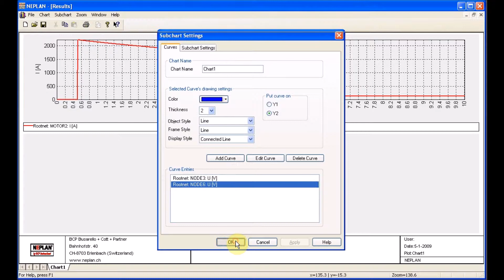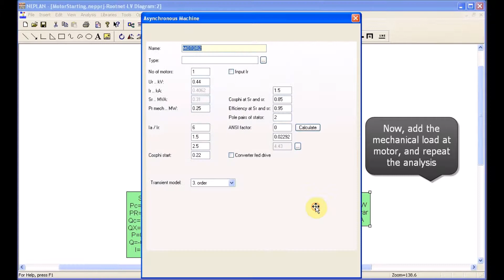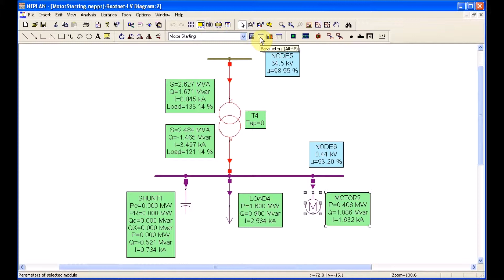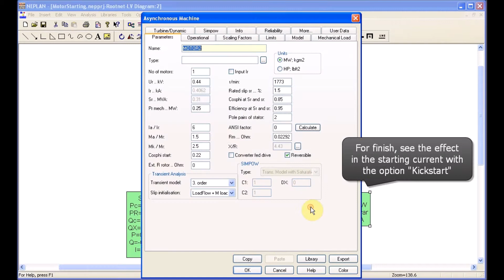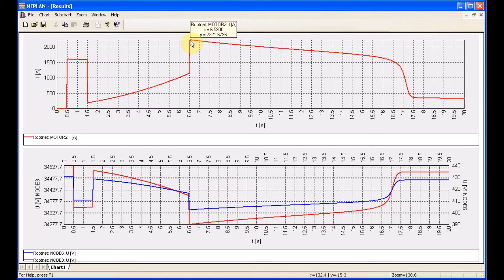NEPLAN Motor Starting Part 2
This video displays the functionality of the Motor Starting module which computes the motor start-up in unlimited networks and offers the possibility of simultaneous or time-delayed start-up for any desired number of different motor models.